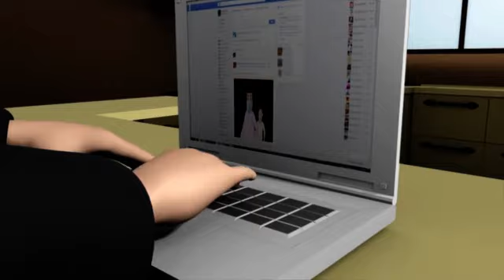English - A Serious Medical Condition - Spot 6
Rashid: Living With Type 1 Diabetes address the rights of children with Type 1 diabetes. It addresses issues such as understanding Type 1 Diabetes, prompting open discussion and empathy, upholding the rights of children, and generating awareness of the health conditions and needs of children. The pioneering series is in high-end 3D animation with a central character who has Type 1 Diabetes.